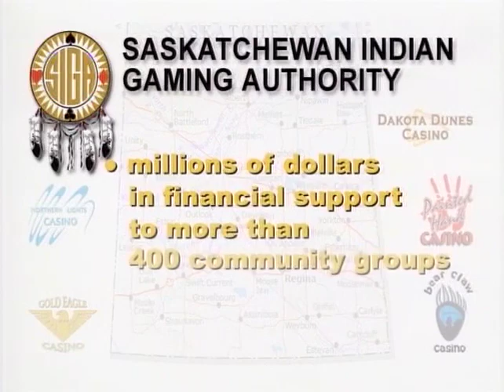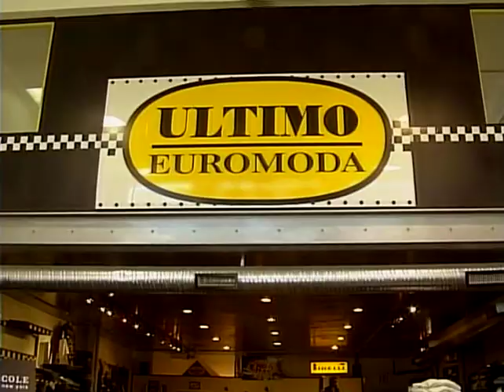Stripped Down S1 Ep 15 : The Rebellion , June 2008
Josh Palmer and the Rebellion changed the entire show in one episode.
Palmer recorded and mixed the audio for us which is why it sounds so flawless. After this aired, other bands saw the amazing handheld camera work by Simon Hiatt and heard the full band quality audio and were all "This is what we want"
The show was never the same after this, we proved we could accommodate full bands. Audio Colton just had to step up. lol